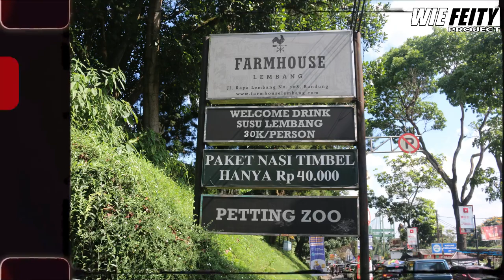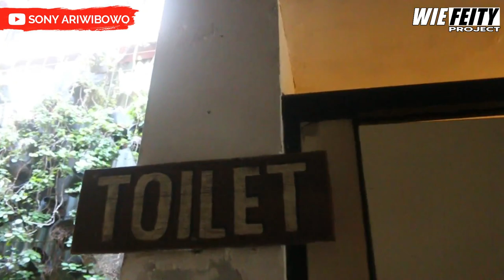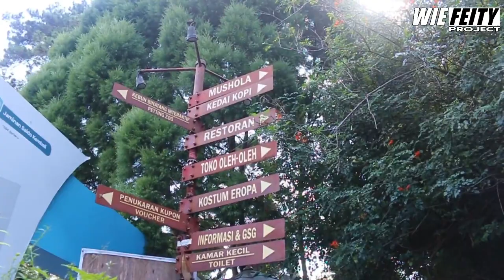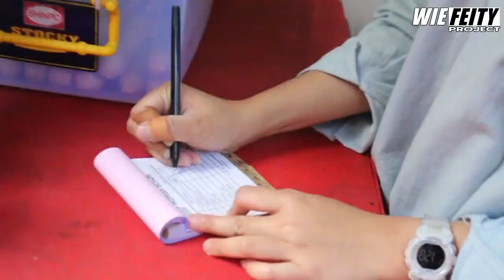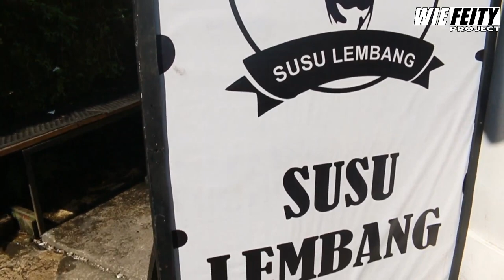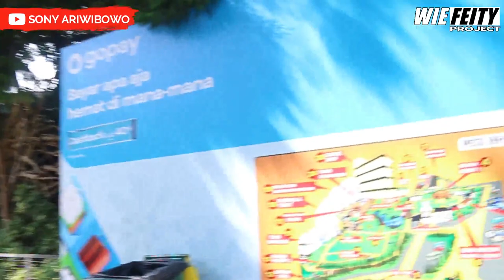FARMHOUSE LEMBANG // VLOG BARENG WITH SONY ARIWIBOWO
NGE VLOG BARENG
@Sony Ariwibowo

Farm House Susu Lembang
Taman hiburan dengan bangunan bergaya Eropa, kostum Belanda untuk disewa, kebun binatang mini & resto trendi.
Alamat: Jl. Raya Lembang No.108, Gudangkahuripan, Kec. Lembang, Kabupaten Bandung Barat, Jawa Barat 40391
Buka ⋅ Tutup pukul 18.00

SLOW, SLOWLY, SLOWKEUN, SLOW ME GO...!!!